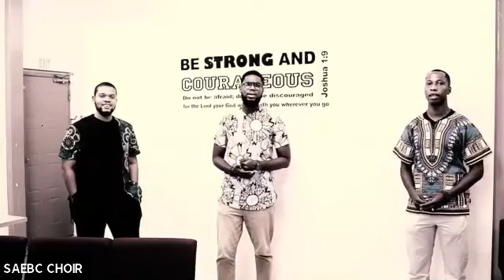Trinidad & Tobago Keswick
Join Rev. Shad Smith as he speaks to us on how new life is birthed by the Holy Spirit.